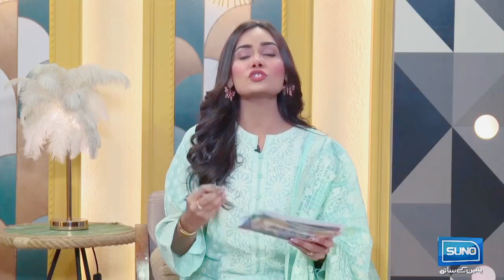Ustad Shabih Sen Interview Suno Tv Morning Show ] Cafe Margallah ] 2023 ]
Ustad Shabih Sen, world's leading exponent of Qawali .